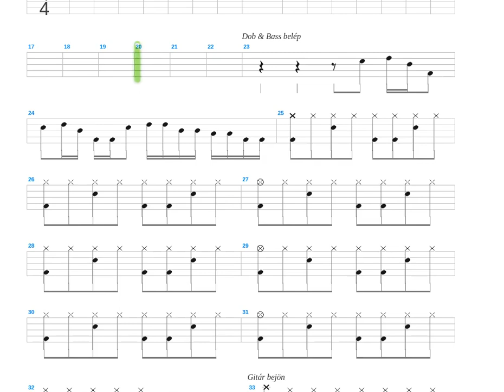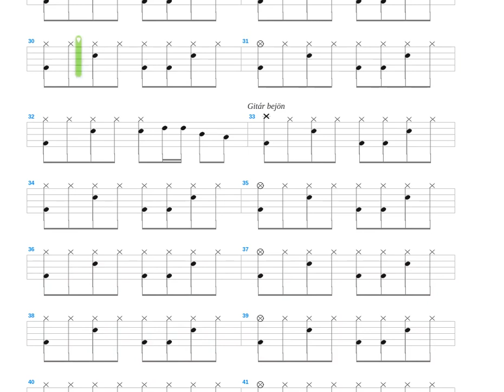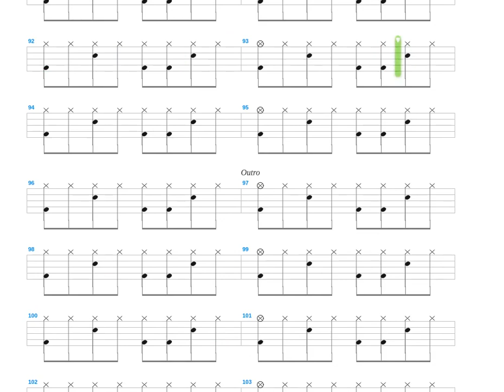Adj Helyet + Bikini + Drum only + Drum tab